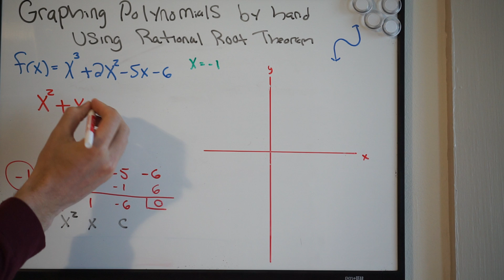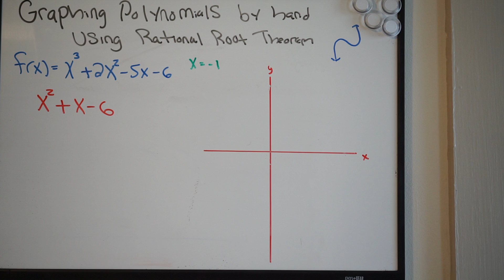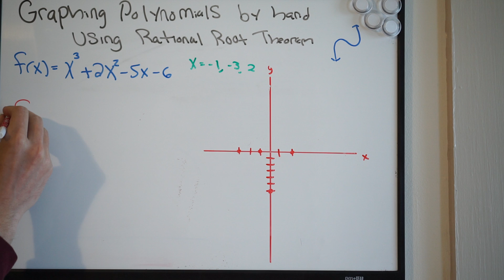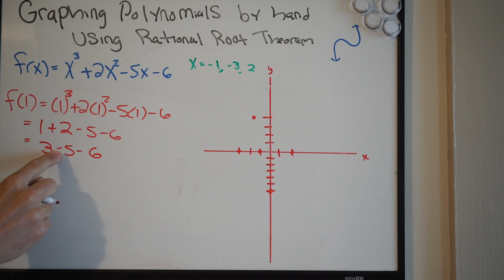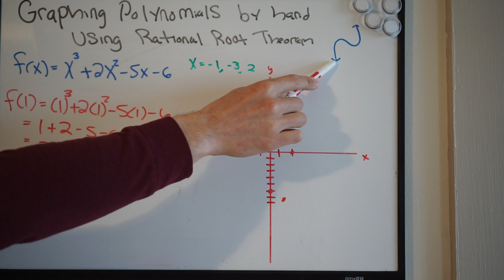Graphing polynomials by hand - rational root theorem -extra practice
Here we continue to talk about how to go about graphing polynomials by hand using the rational root theorem and polynomial end behavior.